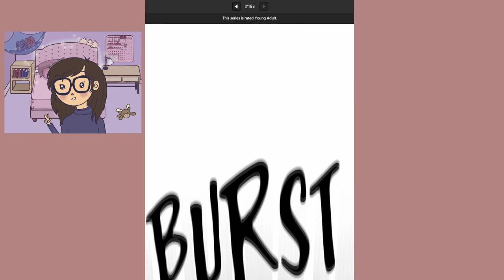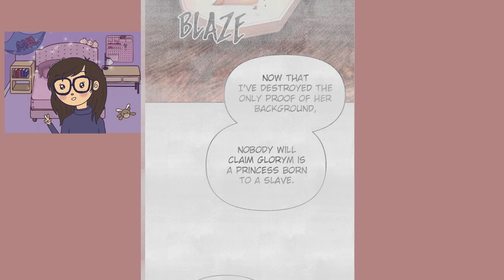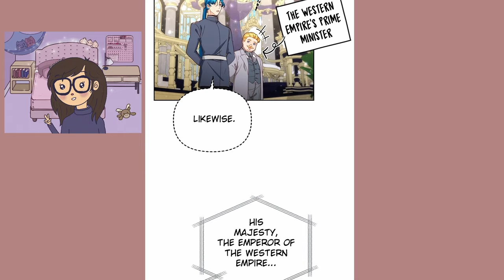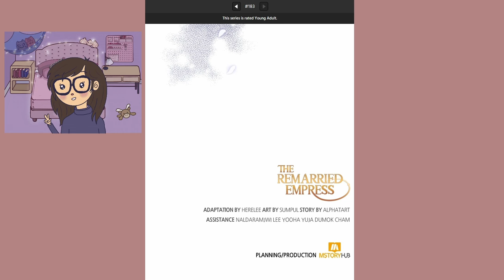The Remarried Empress - Chapter 179 (Eng)